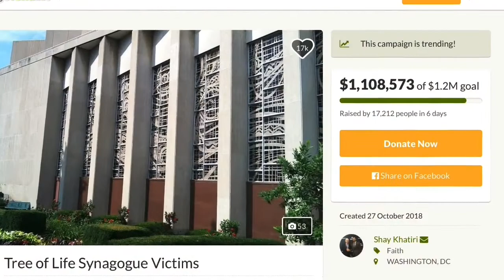Dup dup dup delight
When free men and women can no longer use their own minds and are instead forced to believe whatever "news" sources tell them we have lost our free speech.